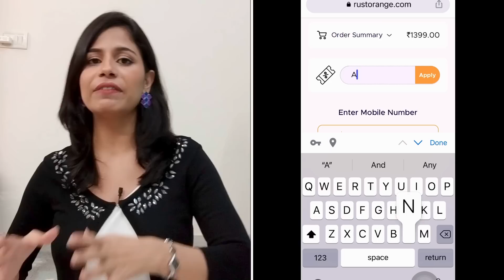Rakshabandhan Kurti Pant Dupatta Set & Dress l Dream Simple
Explore designer Kurtis online at Rustorange. From A-line Kurti, and Anarkali Kurti to cotton Kurtis, Sequins and Fancy Kurtis, and embroidered Kurtis, Rustorange is the one-stop solution for all party wear and festive branded Kurtis at Rustorange. You can buy Kurti for women online with an easy return policy.

📌My Measurements (Inches) 35:29:37